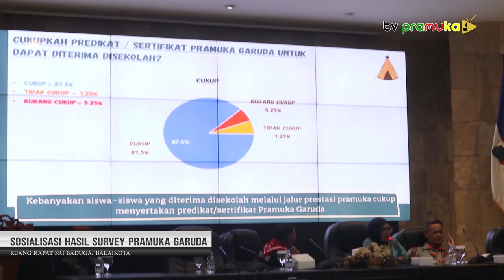[SalamPramuka] Edisi Sabtu, 4 Oktober 2023